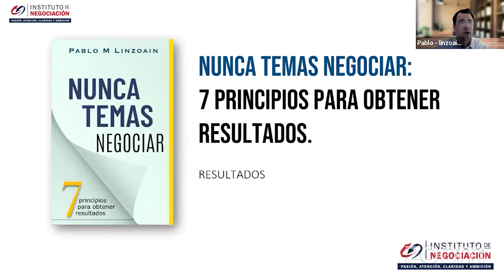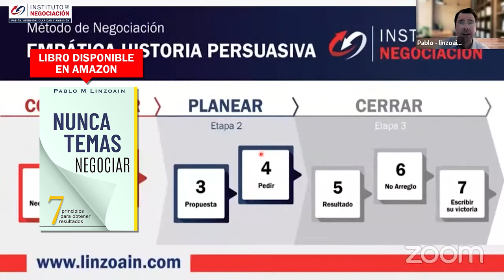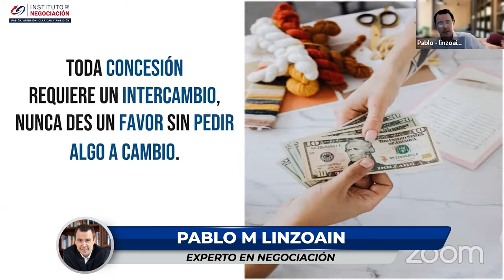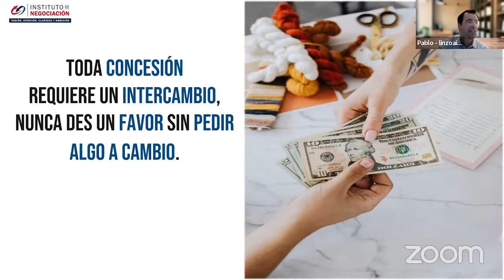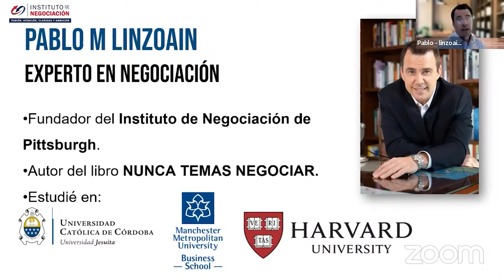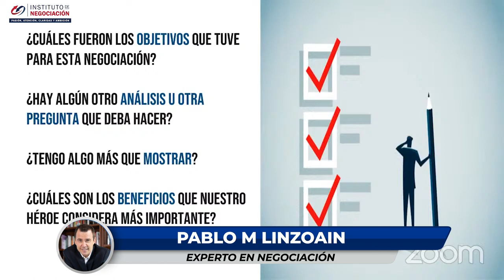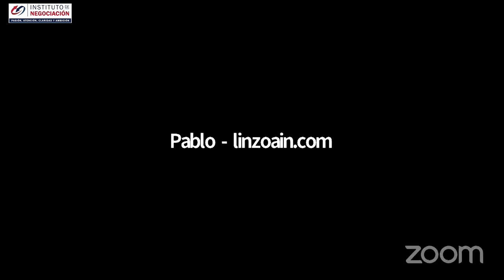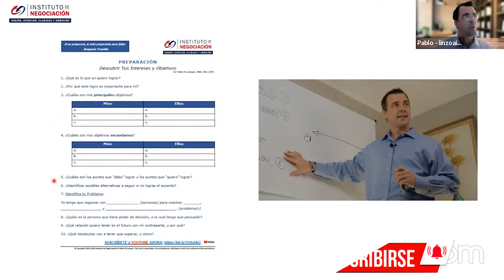Cómo Persuadir a las Personas: Técnicas para Convencer, Vender y Venderte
👉🏻 El destacado experto internacional en negociación, Pablo M. Linzoain, muestra Cómo Persuadir a las Personas: Técnicas para Convencer, Vender y Venderte